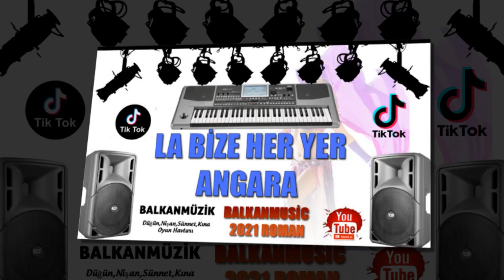LA BİZE HER YER ANGARA █▬█ █ ▀█▀ ♫2021♫ █▬█ █ ▀█▀